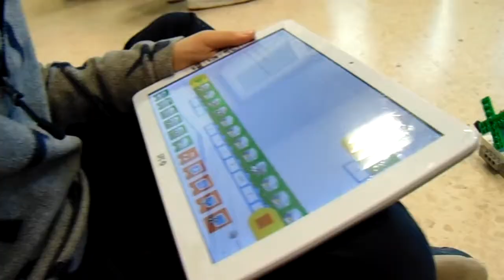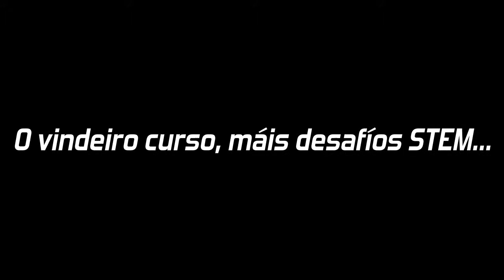PDI “Meu amigo o robot 2”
Vídeo recompilación coas actividades desenvoltas no CEIP A Carballeira de Lourizán para  o PDI "Meu amigo o robot 2" durante o curso 2018/19